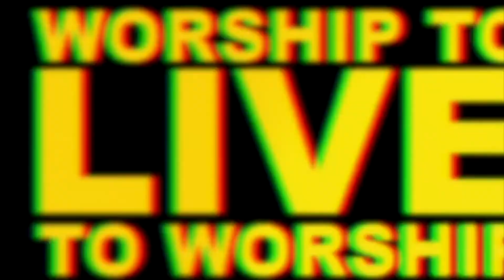Worship Cover "You Keep On Getting Better" w/ Korin Deanna Lane